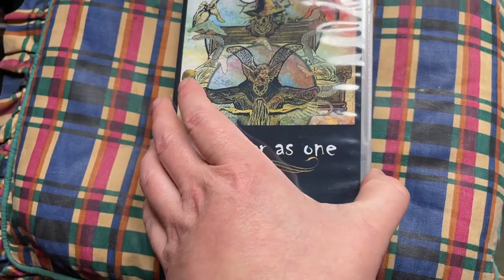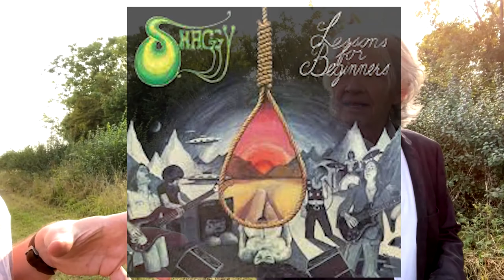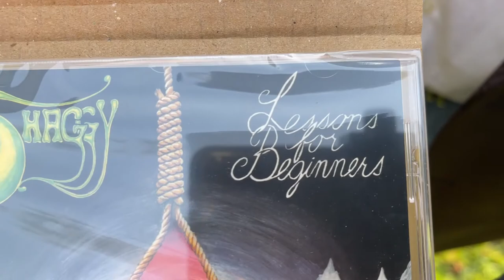Alex's Music Vlog - Shaggy the rock band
Shooting some footage in the studio and in conversation with Tommy Ryan from Shaggy The Rock Band About their new album and how it all started with them!

Music - Here I Stand from forthcoming Album by Shaggy the rock band.